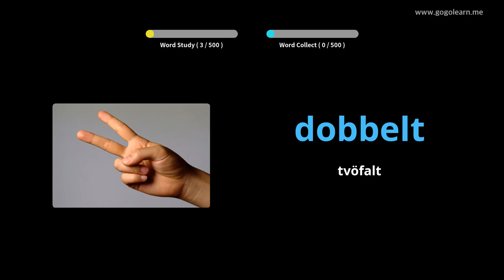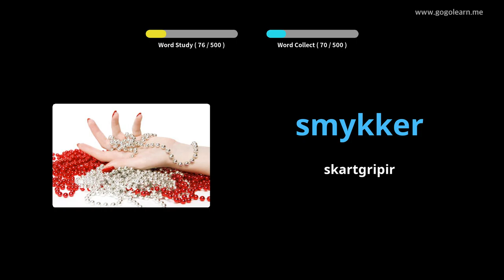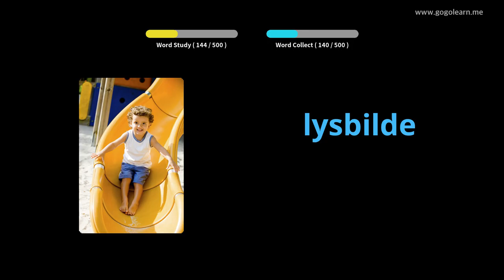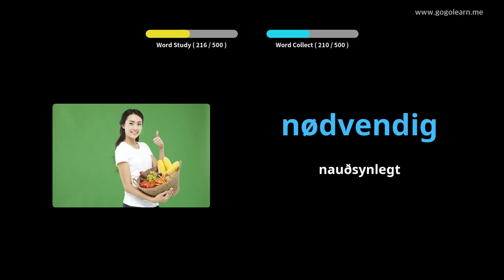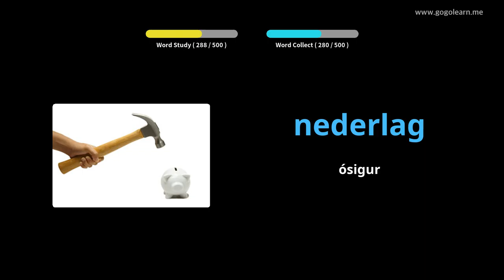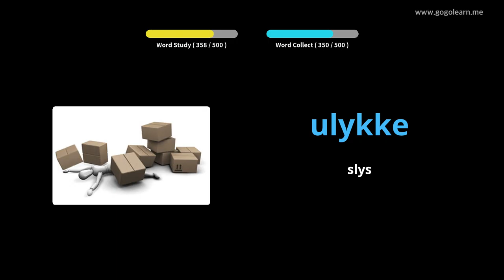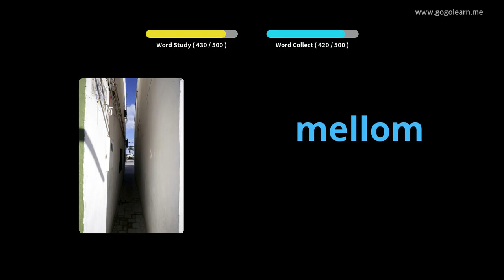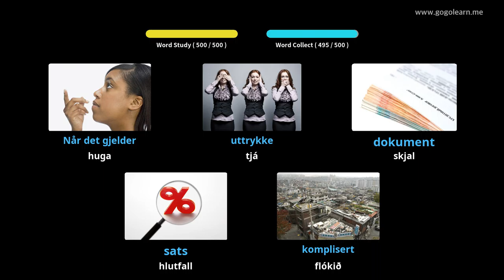Lærðu Norsku Í Gegnum Myndir |Norsku Orðaforði Miðskólakennari 1 | Golearn